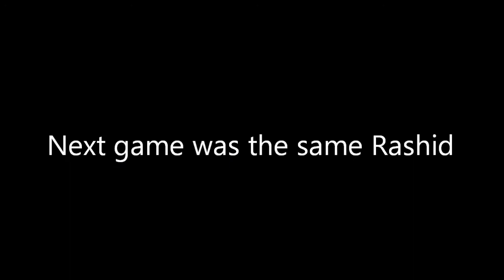Street Fighter V seems fine.....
I was playing Street Fighter V Beta for two days before heading into Killer Instinct to close out the weekend and top 32 battle league and I've had some very interesting matches..Take a look.

Theme-Banjo Kazooie-Mumbo's Mountain.